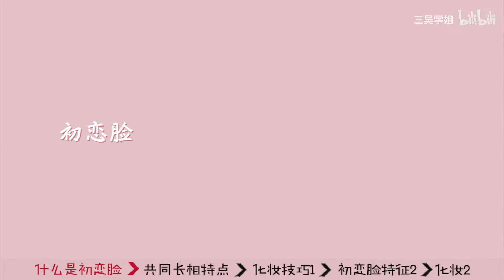【变美干货】什么是斩男初恋脸？7天养成秘诀！不整容变漂亮小姐姐～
情人节特别做的~虽然情人节大家都不出门了要在家过了，也预祝大家感情甜蜜！！越来越少的单身狗(最美狗头gif)
下期变美干货预告：普通女孩的颜值天花板在哪里？